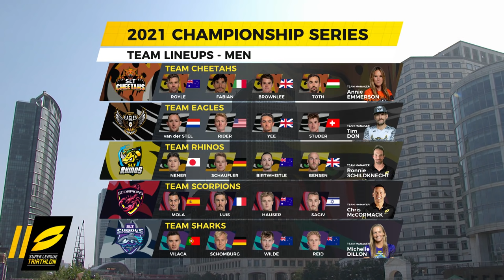SLT London Men's Highlights | Super League Triathlon Championship Series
Catch up on the Women's Highlights from the first race in London 🔥